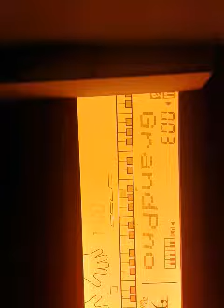More of me singing 😐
Another song. By me. Enjoy.